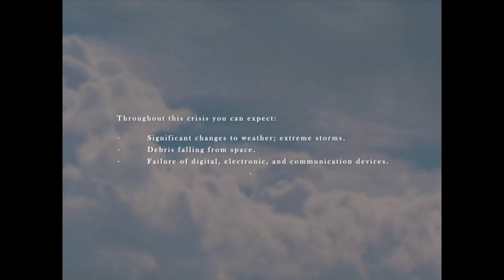SCP-2399 EAS SCENARIO - Malfunctioning Destroyer